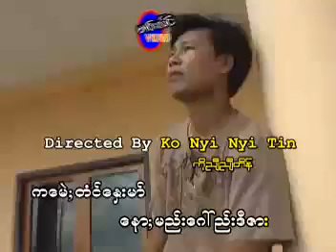Palaung Ta ang Aik Dang Win အာ၀္တံင္ေႏွး